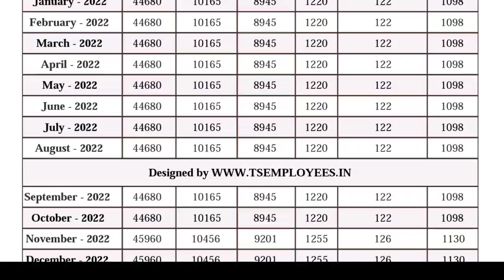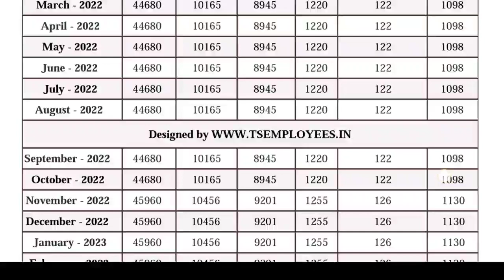ఉద్యోగులకు బకాయిలు విడుదల...